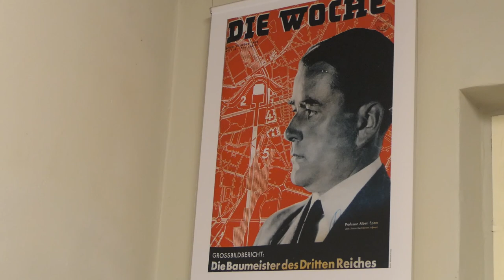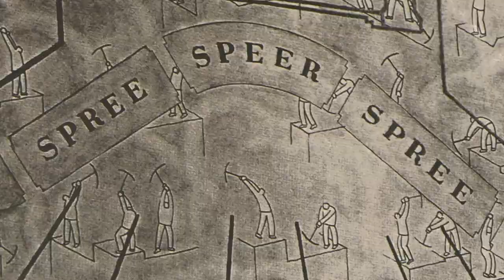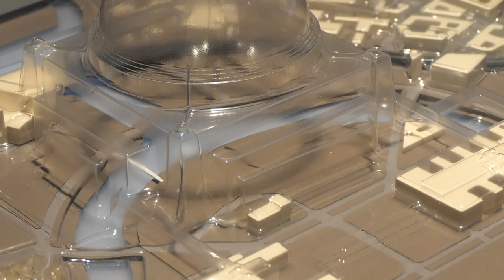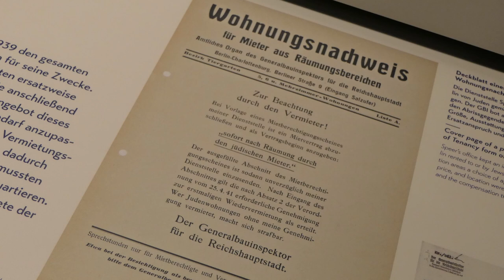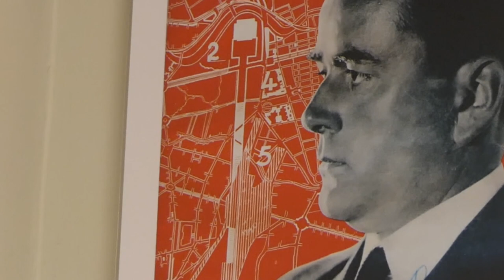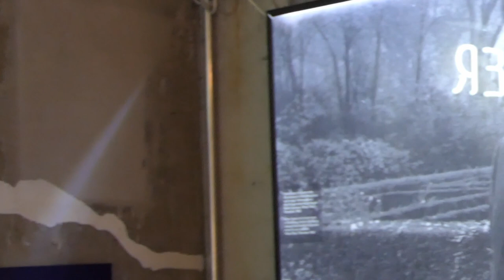Germania - Berliner Unterwelten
Mit dem Verein "Berliner Unterwelten" besuchen wir die Sonderausstellung "Mythoas Germania - Vision und Verbrechen" in Berlin-Gesundbrunnen. Das Video zeigt Pläne und Modelle zum Bauvorhaben Germania, dass maßgeblich von Albert Speer betreut wurde. Sie erfahren wissenswerte Details rund um das Projekt Germania.
Der Verein "Berliner Unterwelten" veranstaltet Führungen für verschiedene Zielgruppen durch verschiedene Bunkeranlagen in Berlin: technische Führungen, Kinderführungen oder allgemeine touristische Führungen. Während Corona musste die Besucherzahl stark reduziert werden und zeitweise mussten die Bunker komplett schließen. Deshalb ist die Finanzlage des Vereins kritisch. Nach Corona soll es aber weitergehen. Hier können Tickets und Touren gebucht werden: